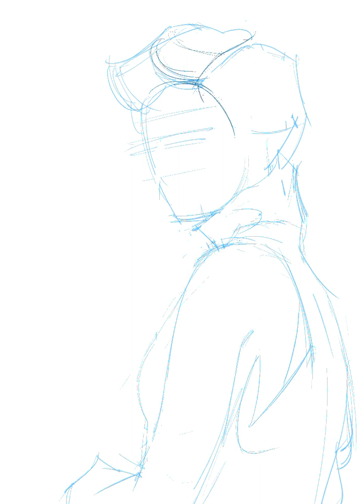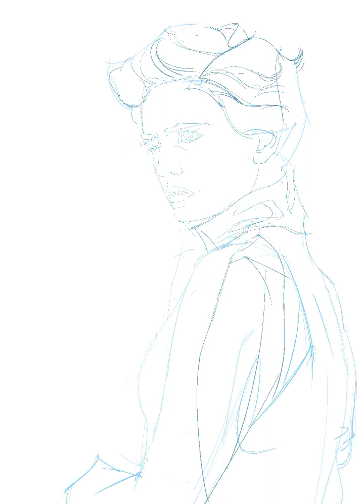Eva Green Timelapse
Eva Green from Miss Peregrine’s school. Time lapse of painting process on Procreate/ iPad Pro.